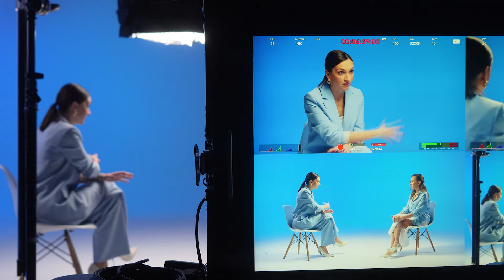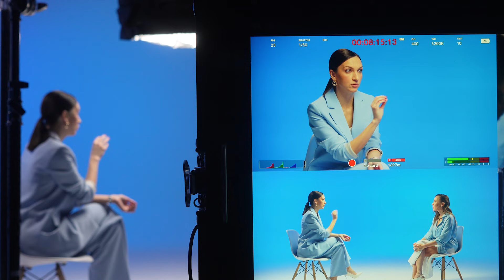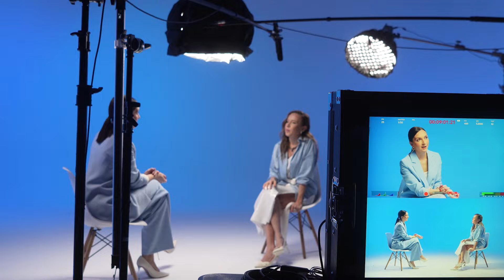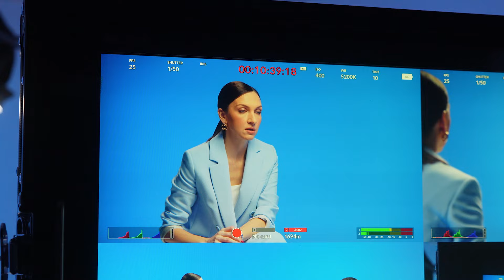Как спикерство помогает в бизнесе и жизни? Татьяна Винокурова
Выступления на конференциях — один из способов продвижения и развития личного бренда эксперта. Сейчас многие хотят медийности и ищут сцену, конференции и даже в самой жизни, спикерство уже считается необходимым навыком для современного успешного человека.

▶️ Татьяна Винокурова: Президент Ассоциации Спикеров "Голос бизнеса", Основатель Академии МСП

таймкоды
0:00-1:26 введение. Мария Азарёнок, Татьяна Винокурова
1:26-2:37 чем я погрузила тебя в задумчивость?
2:37-4:05 как появилось спикерство в твоей жизни?
4:05-5:54 зачем создала ассоциацию спикеров?
5:54-9:00 чем было полезно взаимодействие со мной? Чем спикерская ассоциация этого года отличается от предыдущих?
9:00-10:06 почему выбрала название «голос бизнеса»?
10:06-12:40 как служишь предпринимательству?
12:40-15:38 подарок зрителям